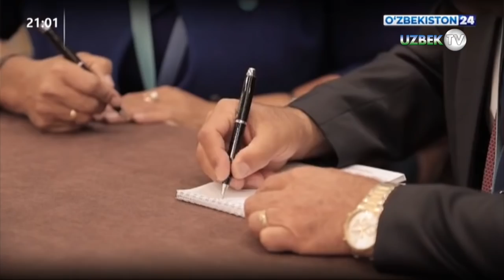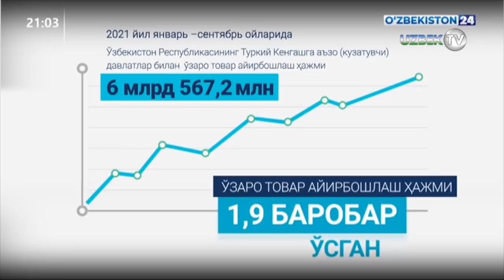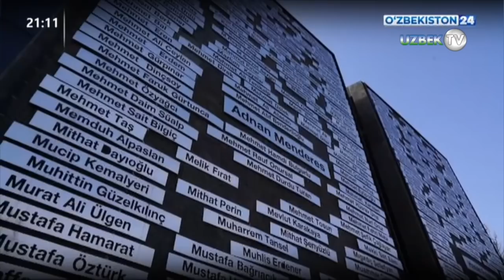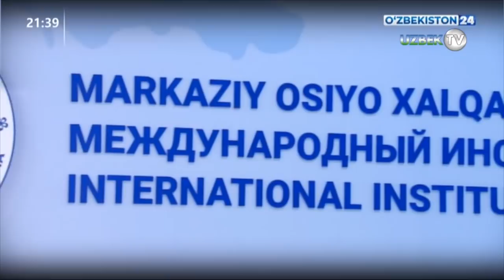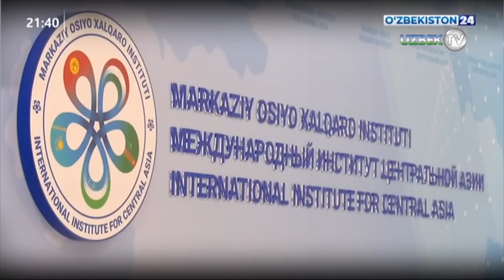Шавкат Мирзиёев Истанбул шаҳрида Туркий тилли давлатлар ҳамкорлик кенгаши саммитида иштирок этди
Ўзбекистон Республикаси Президенти Шавкат Мирзиёев Туркий тилли давлатлар ҳамкорлик кенгаши саммитида иштирок этиш учун Истанбул шаҳрига келди.
Олий мартабали меҳмонни Туркиянинг расмий шахслари кутиб олди.
Президент Шавкат Мирзиёев Истанбул шаҳрига келгач, ўзига ажратилган қароргоҳда Туркий тилли давлатлар ҳамкорлик кенгаши бош котиби Бағдод Амреевни қабул қилди.
Ташкилот доирасидаги кўп томонлама ҳамкорликнинг долзарб масалалари кўриб чиқилди.
Кенгашга аъзо давлатлар ўртасидаги конструктив мулоқот жадал ривожланаётгани ва амалий ҳамкорлик кенгайиб бораётгани мамнуният билан қайд этилди.
Ўзбекистон Президенти Шавкат Мирзиёев Истанбул шаҳрида ўтаётган Туркий кенгаш саммити доирасида Қирғизистон Президенти Садир Жапаров билан учрашув ўтказди.
Давлат раҳбарларининг жорий йил март ойида Тошкентда ўтган учрашуви чоғида эришилган келишувларни амалга ошириш масалалари кўриб чиқилди.
Шунингдек, минтақавий ҳамкорлик, шу жумладан Туркий тилли давлатлар ҳамкорлик кенгаши доирасидаги шерикликнинг долзарб масалалари юзасидан фикр алмашилди.
Истанбул шаҳрида Туркий кенгаш котибиятининг янги биноси олдида байроқ кўтариш маросими бўлиб ўтди.
Маросимда Ўзбекистон Республикаси Президенти Шавкат Мирзиёев ва қардош мамлакатлар раҳбарлари иштирок этдилар.
Ўзбекистон, Озарбайжон, Туркия, Қирғизистон, Қозоғистон ҳамда Венгрия, Туркманистон ва ташкилотнинг байроқлари тантанали равишда кўтарилди.
Ўзбекистон Республикаси Президенти Шавкат Мирзиёев Туркий кенгашнинг саккизинчи саммитида иштирок этди.
Савдо, инвестициялар, “яшил” иқтисодиёт, рақамли технологиялар, транспорт ва коммуникациялар, таълим ва маданият соҳаларидаги муносабатларни ҳар томонлама кенгайтириш ва мустаҳкамлаш масалалари кўриб чиқилди.
Президентимиз ташкилот доирасидаги ҳамкорликнинг улкан салоҳиятини тўлиқ рўёбга чиқариш ва ташкилотни мустаҳкамлашга қаратилган ташаббусларни илгари сурди.
Ўзбекистон Президенти Шавкат Мирзиёев Туркия Президенти Режеп Таййип Эрдоған билан учрашди.
Давлатимиз раҳбари Туркия етакчисини Туркий давлатлар ташкилотининг тарихий саммити муваффақиятли ўтказилгани ва ушбу нуфузли минтақавий тузилмага раисликни қабул қилиб олгани билан табриклади.
Президентлар Ўзбекистон-Туркия стратегик шериклик ва кўп қиррали ҳамкорлик муносабатларини янада мустаҳкамлашнинг долзарб масалаларини кўриб чиқдилар.